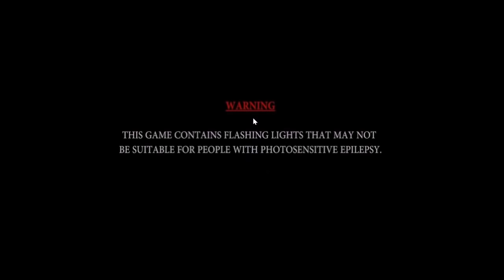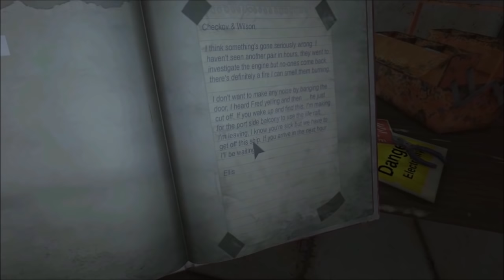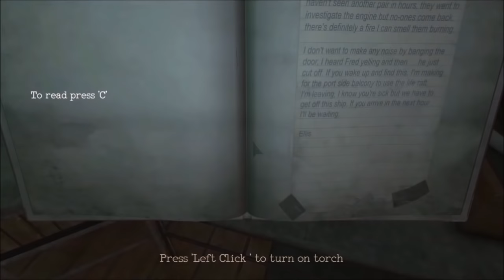Shitstorm V: Shitsurrection - MONSTRUM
"The fiery fumes radiated off the hulking mass as it trudged down the dank corridor on deck 3, vaguely heading towards the distant sound it had heard. It didn't know how it came into existence, but the only thing it knew is that it needed to hunt, to kill...to annihilate any life it felt in it's vicinity. Just then, a clanging sound of metal on metal echoed down the hallway and pierced the fragile silence. The molten beast looked up, a piteous look on it's hard face and started to stomp in the direction of the clang. The metal flooring hissed as it's burning appendages slammed into the ground, and it's deep growling moans got louder as it reached it's destination. It entered the room the sound had emanated from, looked inside and began waving it's massive head in all directions. It then stopped for a few moments, almost suspended in time, then snapped it's head to a closed locker, ripped it opened, and then grabbed me on either side of my head, the last things I heard were the hissing sounds of my flesh."